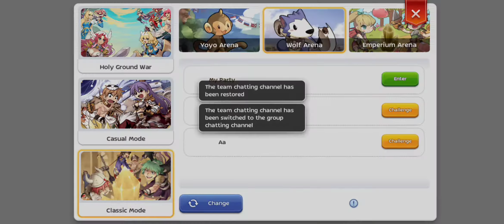ROM: Palaboyz vs Trojans Practice Game 01/12/2021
Phantom Dancer POV